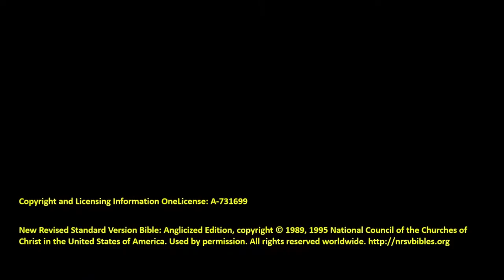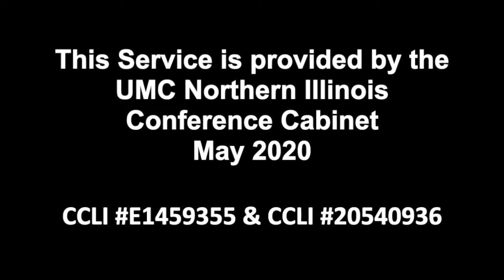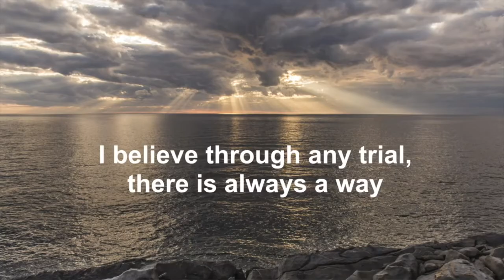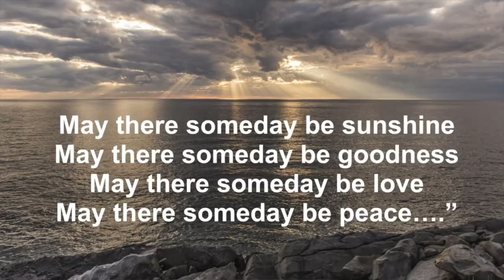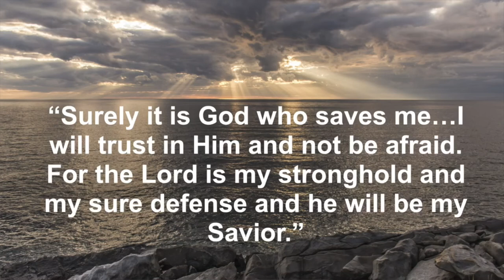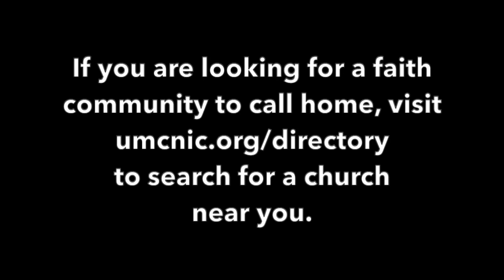5.24.2020 Baker Memorial United Methodist Church